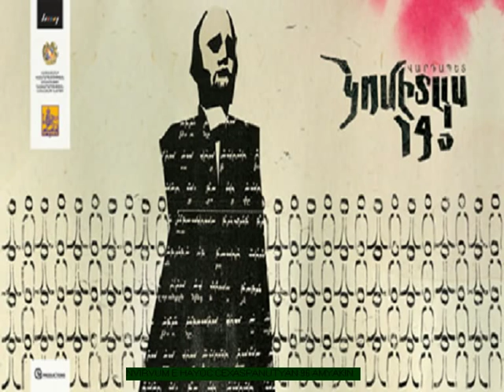PARUYR SEVAK ANLRELI ZANGAKATUN PART 5